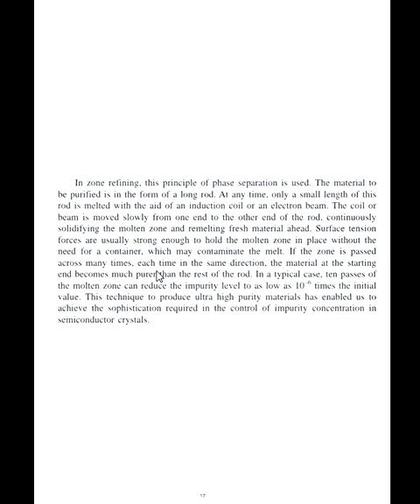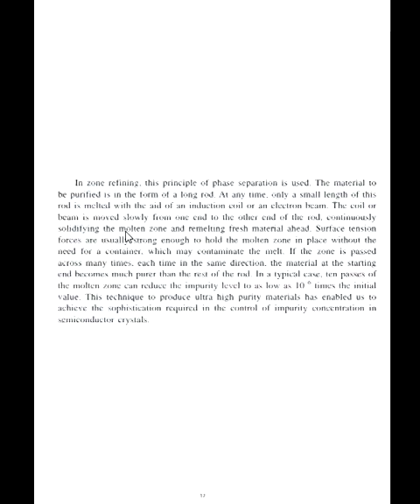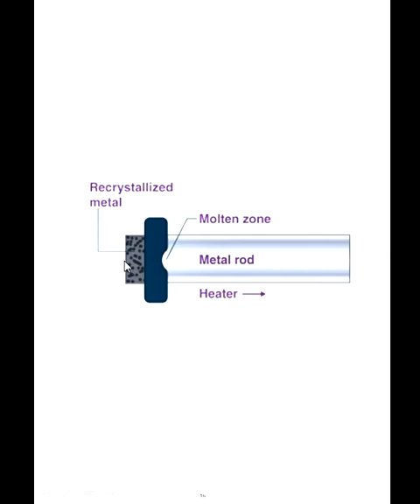APPLICATIONS OF PHASE DIAGRAMS